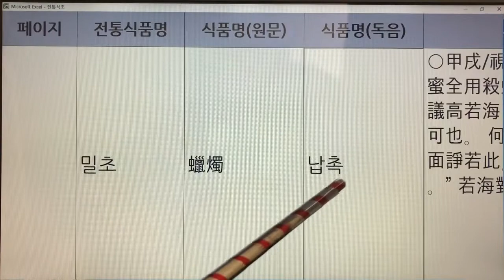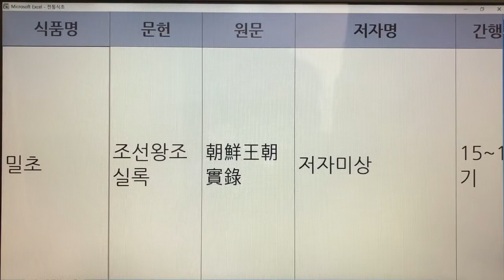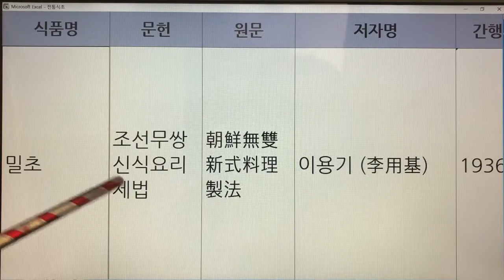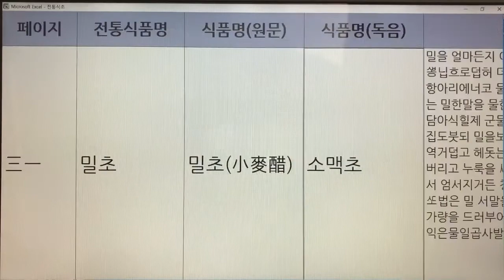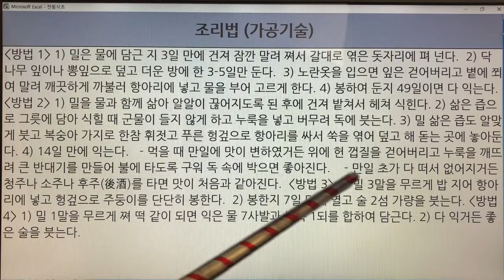한국의 전통식초(Korean Traditional Vinegar) 18. 밀초 - 조선왕조실록, 주방문, 조선무쌍신식요리제법 : 3권 3개 레시피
- 7인치 이상의 태블릿, 노트북, PC 모니터에서 시청하시길 추천드립니다.
- 해상도 : 1920*1080p